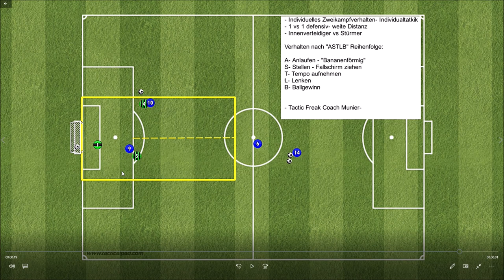Innenverteidiger Tipps, Taktik, Verhalten, Stellungsspiel und Training für das 1vs1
Thema in diesem Video: Fußball Taktik, Stellungsspiel, Verhalten und Zweikampfverhalten des Innenverteidigers aus der Viererkette im 1vs1 gegen den Stürmer.

In diesem Clip wird das ideale taktische Verhalten des Innenverteidigers im Zweikampf Schrittweise erklärt und mit dem Animationsprogramm aufgezeigt.

Mit Coach Munier den "Tactic Freak" hast du den richtigen Trainer gefunden, der dir das Basiswissen für den Bereich Fussball und Fussball- Taktik einfach erklärt. Bist du auch Trainer und möchtest etwas neue Ideen + Ansichten kennenlernen? Befindest du dich in einer/ einem Fussball Trainer Ausbildung / Trainer Lizenz Lehrgang? Bist du Spieler und suchst nach jemanden der dir auf deiner Position weiterhelfen kann? Suchst du nach den paar extra % die dir weiterhelfen können, ein besserer Trainer, Spieler, Scout oder Analyst zu werden? Dann bist du hier genau richtig! Auf viele verschiedene Fussballspezifische Themen wie z. B. Individualtaktik (Innenverteidiger, Aussenverteidiger, Spielmacher, Stürmer...), Gruppentaktik (Abwehrkette, Viererkette, Dreierkette,...) oder auch Mannschaftstaktik (Spielsystem 4-4-2, Spielaufbau, Gegenpressing, Abwehrpressing, Mittelfeldpressing, Abwehrpressing,...) wird auf diesem Kanal eingegangen und erklärt.